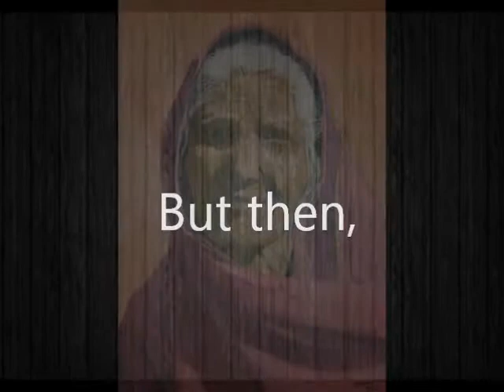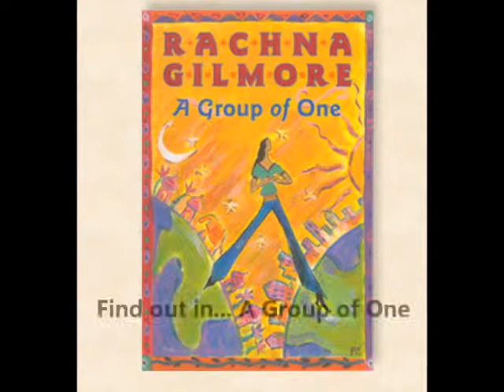A Group of One Book Trailer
Book Trailer for A Group of One by Rachna Gilmore. The music and images in this video are not my own. I found the song "Hashish (Instrumental)" on iTunes by Buddah Lounge Essentials, India by Various Artists.